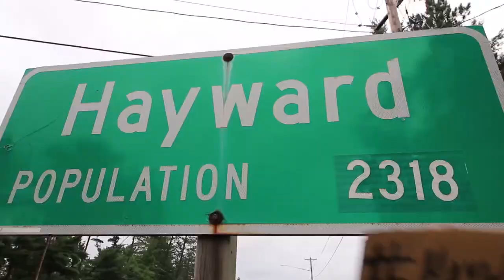Jigging Rap + FIDGET SPINNER Walleye Fishing - Hayward, Wisconsin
Lake Lac Courte Oreilles near Hayward, Wisconsin offers great multi-species fishing opportunities throughout the season. Rock reefs, weed beds and an abundance of forage make LCO a fun lake to fish.

Today Tom Boley and Mitch Biks target August walleyes with the hottest lure in walleye fishing, the jigging rap! This is a pattern that can be applied to almost any lake where walleyes exist. It is an extremely efficient way to target walleyes in deep water. If you aren't fishing these lures you should be!
Get a handful of these baits, hook up the boat and get to Hayward this weekend for an awesome walleye bite!